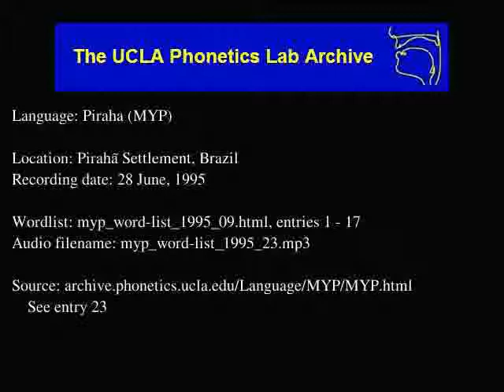Pirahã audio: myp_word-list_1995_23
Language family: Muran;
Date: 6/28/1995

Contributor: Kóxoi (M)
UCLA Phonetics Archive